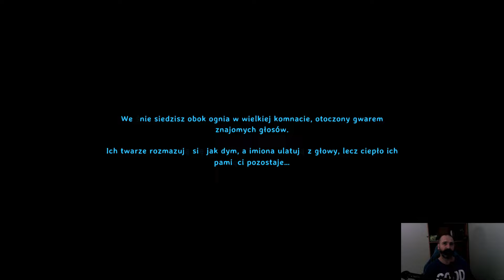VALHEIM PL #33 / HILDIR'S REQUEST / DVERGROWIE WE MGLE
Coś się ruszyło w świecie Valheima i bardzo jestem ciekaw, czym Devsi zaskoczą mnie tym razem, czas ruszać na poszukiwanie siostry Haldora handlarki Hildir i rozwiązać jej problemy.
 Zapraszam do oglądania i komentowania, a  i łapka w górę też nie zaszkodzi :D